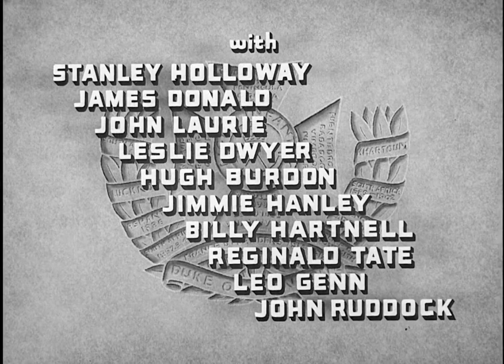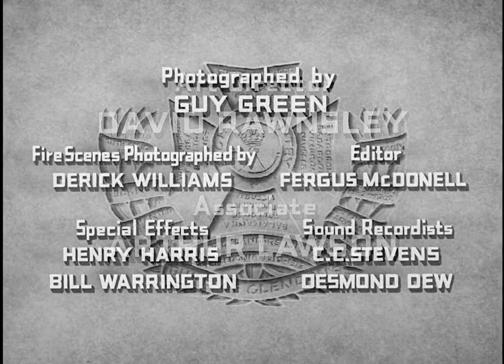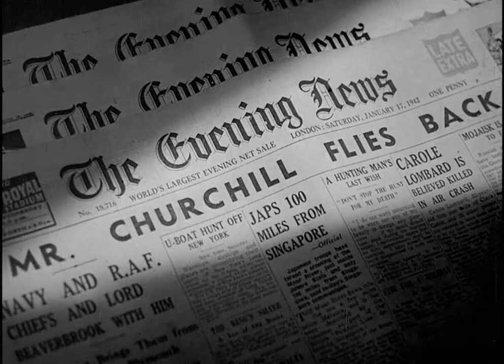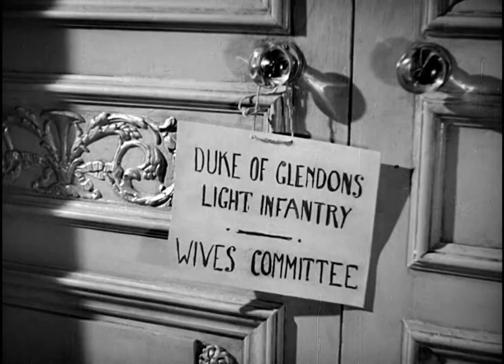The Way Ahead (1944) WW2 War Drama - David Niven Full Movie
World War II drama that follows a group of British draftees, starting with their rigorous basic training, and ending with their deployment in North Africa.

Director:
Carol Reed

Starring:
David Niven ... Lt. Jim Perry
Stanley Holloway ... Pte. Ted Brewer
James Donald ... Pte. Evan Lloyd
John Laurie ... Pte. Luke
Leslie Dwyer ... Pte. Sid Beck
Hugh Burden ... Pte. Bill Parsons
Jimmy Hanley ... Pte. Geoffrey Stainer
William Hartnell ... Sgt. Ned Fletcher
Reginald Tate ... Training Company Commanding Officer
Leo Genn ... Capt. Edwards

The Way Ahead (also known as Immortal Battalion) is a British Second World War drama film directed by Carol Reed. The screenplay was written by Eric Ambler and Peter Ustinov. The film stars David Niven, Stanley Holloway and William Hartnell along with an ensemble cast of other British actors, including Ustinov in one of his earliest roles. The Way Ahead follows a group of civilians who are conscripted into the British Army and, after training, are shipped to North Africa where they are involved in a battle against the Afrika Korps.